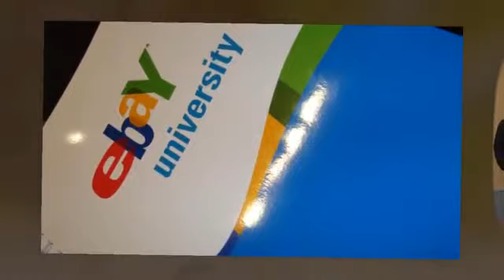Digital Asta - Ebay Live